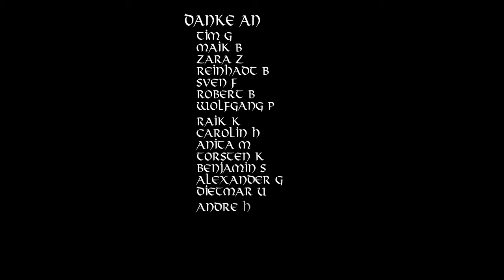Einheit und Hoffnung - Deutschlands Weg in eine geeinte Zukunft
Einheit und Hoffnung" ist ein inspirierender Song, der die Bedeutung von Zusammenhalt und Hoffnung für Deutschland hervorhebt. Mit tiefgehenden Texten und einer ermutigenden Botschaft erzählt der Song von Deutschlands Weg aus der Dunkelheit ins Licht. Er feiert die Einheit und die Kraft der Nation, gemeinsam die Herausforderungen der Vergangenheit zu überwinden und eine strahlende Zukunft zu gestalten. Lassen Sie sich von der positiven Energie und dem starken Gemeinschaftsgefühl des Songs mitreißen und erleben Sie den Geist von Einheit und Hoffnung.